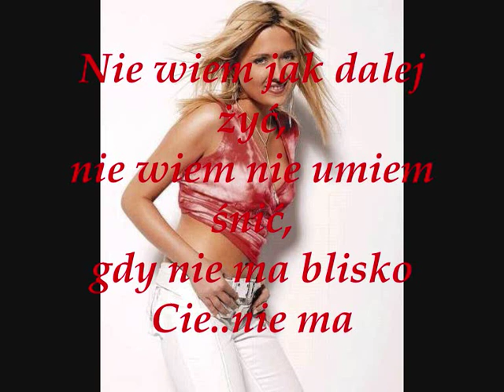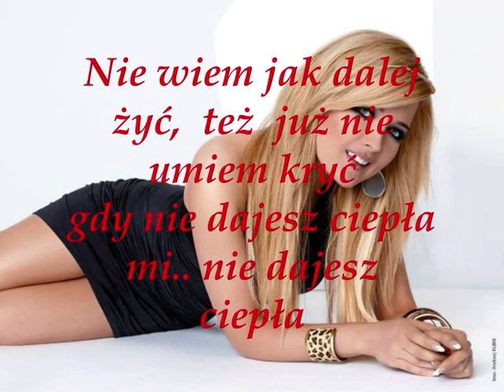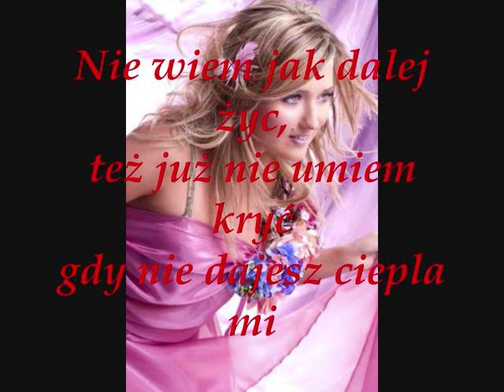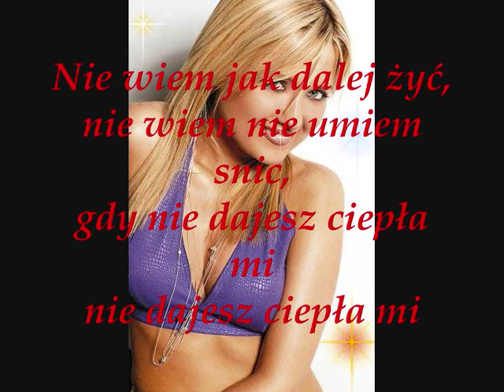Gosia Andrzejewicz Trochę Ciepła Tekst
Z Płyty Lustro